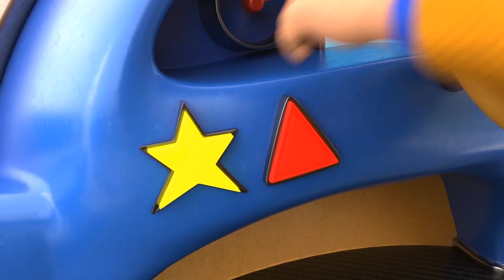AnimaCars - MEHRFACHWERKZEUG KRABBE entdeckt EXCALIBUR - Zeichentrickfilme mit Lastwagen & Tieren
Jonny, Torch und Crusty spielen Piraten in der Bucht, als sie einen Notruf erhalten. Während Billdozer  versuchte, das Excalibur-Schwert am Path Tree aus seinem Felsen zu ziehen, strengerte er sich zu sehr an und seine Raupenketten rissen! Team Toolbox eilt hin, um ihn zu reparieren und versucht, das Excalibur-Schwert für sich selbst herauszuziehen!

Willkommen in Animaland, einer Insel, die von erstaunlichen Kreaturen bevölkert ist, die halb Tiere, halb Fahrzeuge sind: die Animacars. Trotz der Tatsache, dass sie sich wie Maschinen bewegen, lasst Euch nicht täuschen, sie sind ein wilder Haufen! Der einzige Mensch dort, ist der geniale Jonny Toolbox, ein junger Ingenieur, der alles reparieren kann. Ob er mit seinem Multifunktionsauto eine Safari macht oder in seiner geheimen Werkstatt arbeitet, er wacht über die verschiedenen Lebensräume der Insel und ist bereit, jedes Animacar zu retten das Hilfe braucht! Entdeckt Jonny und seine erstaunlichen Abenteuer mit allen Animacars : 🐶 Torch : Der Hund und Johnnys bester Freund 🐗 Billdozer : Halb Stier, halb Planierraupe ✈️ Meagle : Halb Adler, halb Flugzeug 🐢 Trucktle : Halb Schildkröte halb Feuerwehrauto 🦒 G-Crane : Halb Giraffe, halb Kran 🐊 Trackodile : Halb Krokodil, halb Förderband 🐘 Wheelephant : Halb Elefant, halb Bagger.  Welcher wird Dein Liebling sein?